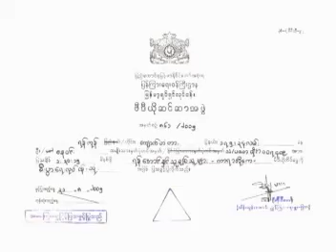Intro to Yain Aung neh tu ih chit tu mia